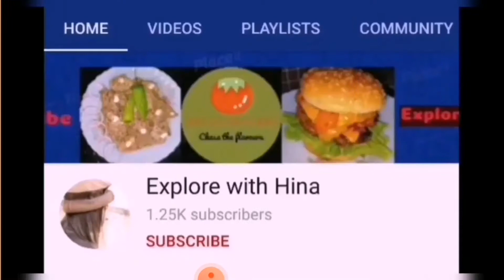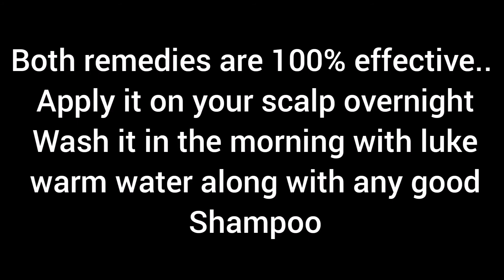Get Rid of Dandruff with Home Remedies | Dandruff Removal | Easy Home Remedies | Explore with Hina